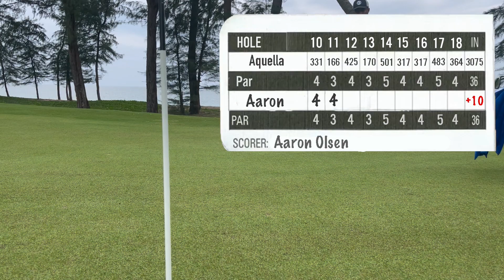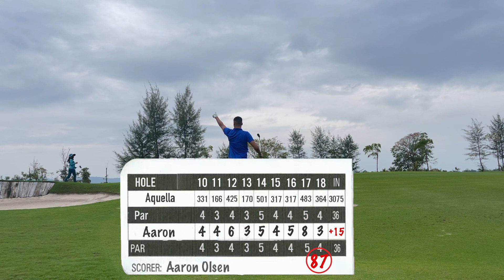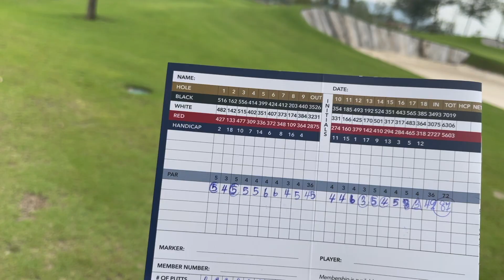18 Hulls Vlog - Aquella Golf And Country Club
In todays round I play at Aquella Golf and Country Club which is north for Khao Lak.

A beautiful course and a beautiful day out on the course
Thank you Simon Mees for having me out here and playing this beautiful course. Hope you enjoy!!